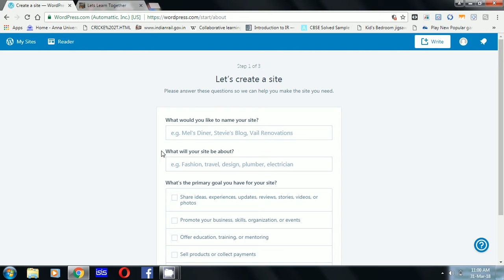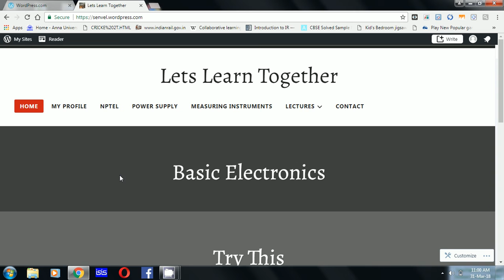Creating Website using Wordpress in Tamil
Video tutorial on Website creation using Wordpress in Tamil.